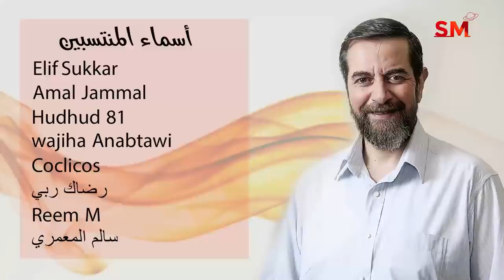توقعات الأبراج و انتهاء تراجع عطارد اليوم الثلاثاء 19 تشرين الأول أكتوبر 2021 سعيد مناع